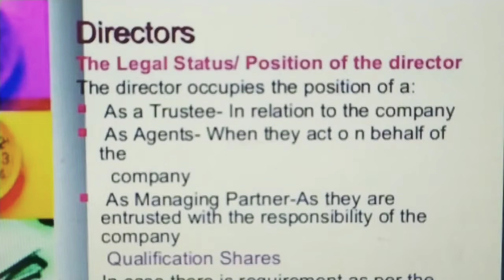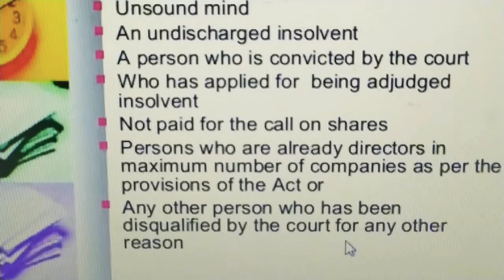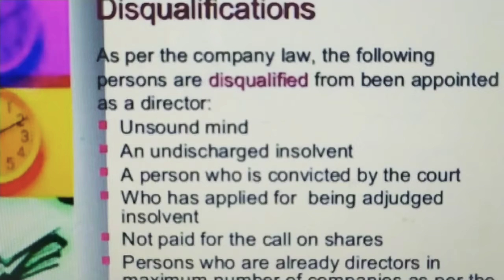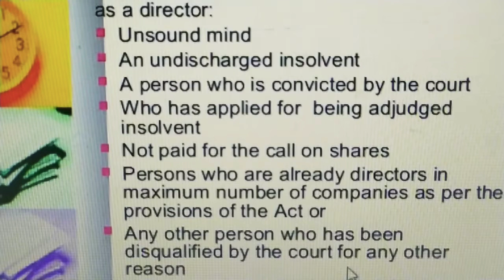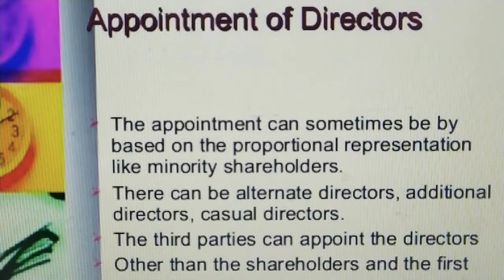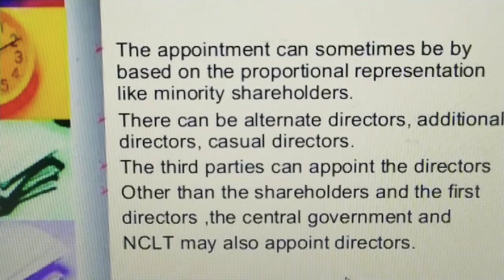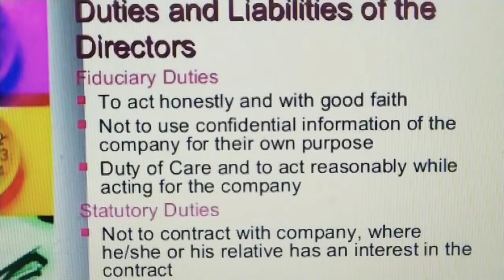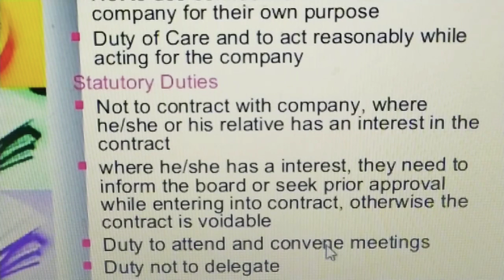14 th lecture of company law:Directors